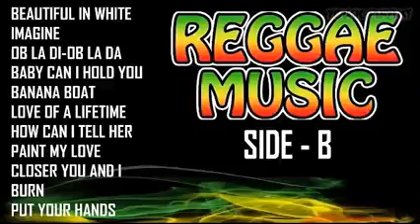Regaae musuc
ylingaw # sabukid